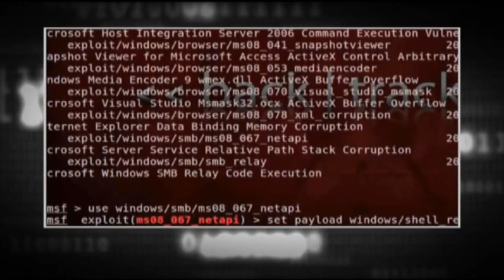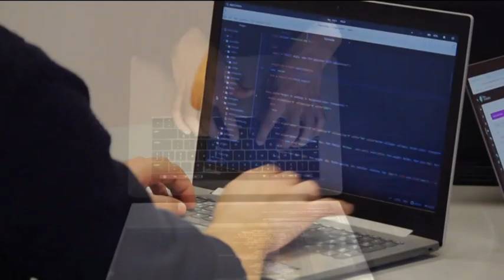Προσπάθησαν να εξαπατήσουν τον πρόεδρο της Ένωσης Καταναλωτών Βόλου και Θεσσαλίας